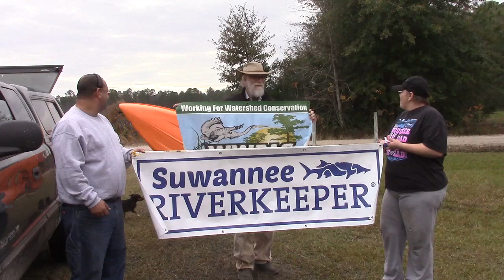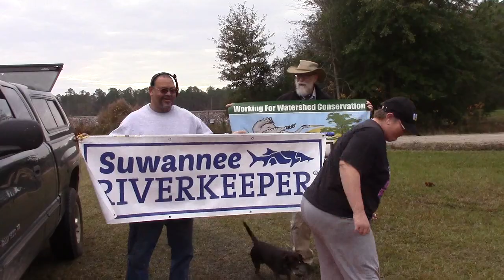WWALS Raffle Kayak Delivery 2018-12-13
Sebrina Mack of Berrien County, Georgia, was the lucky winner.
Video by Gretchen Quarterman for WWALS Watershed Coalition (WWALS).